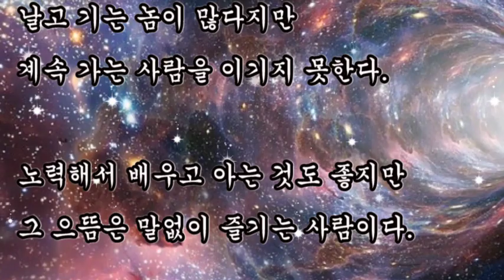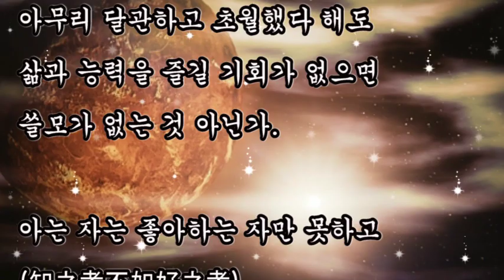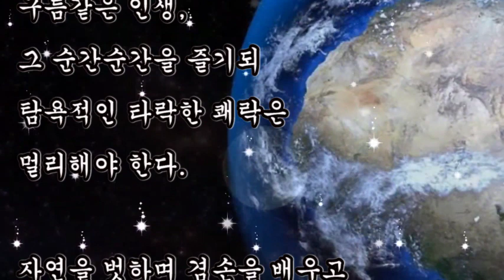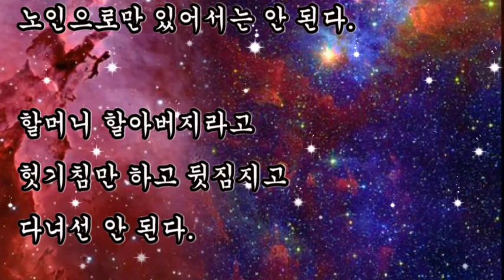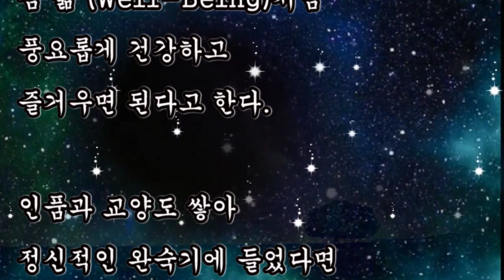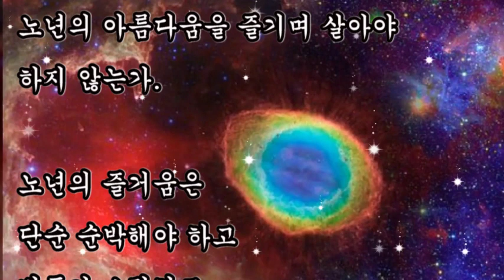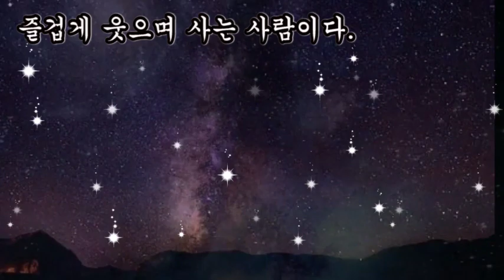좋은글, + 노년에 가장 지혜롭고 행복한 사람은 / 좋은글, 웰빙_Well Being, 일이 있어야하고 경륜과 원숙을 펼칠 방법이 있어야 한다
좋은글,
노년에 가장 지혜롭고 행복한 사람은 / 좋은글,
일이 있어야하고 경륜과 원숙을 펼칠 방법이 있어야 한다.
풍요롭게 건강하고 즐거우면 된다고 한다.

날고 기는 놈이 많다지만
계속 가는 사람을 이기지 못한다.

노력해서 배우고 아는 것도 좋지만
그 으뜸은 말없이 즐기는 사람이다.

인생 일흔 줄에 서 있어도
노인으로만 있어서는 안 된다.

할머니 할아버지라고
헛기침만 하고 뒷짐지고 다녀선 안 된다.

나름대로 일이 있어야하고
경륜과 원숙을 펼칠 방법이 있어야 한다.

아는 자는 좋아하는 자만 못하고
(知之者不如好之者)
좋아하는 자는 즐기는 자만 못하다.
(好之者不如樂之者) - 공자.

많은 것을 알고 좋아하지만
즐겨하지 않는다면 그 무슨 소용이람.

구름같은 인생, 그 순간순간을 즐기되
탐욕적인 타락한 쾌락은 멀리해야 한다.

하나하나 잃어가는 상실의 시대
보다 단순하게. 아이들처럼 함께 웃고 살자.

가장 지혜롭고 행복한 사람은
남은 인생 즐겁게 웃으며 사는 사람이다.